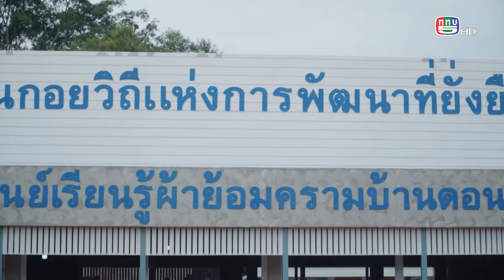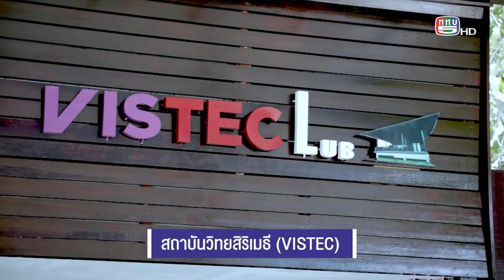คนเปลี่ยนโลก SS8 TAPE 45 : กองทุนพัฒนาบทบาทสตรี (7 พ.ย. 65) 2/3